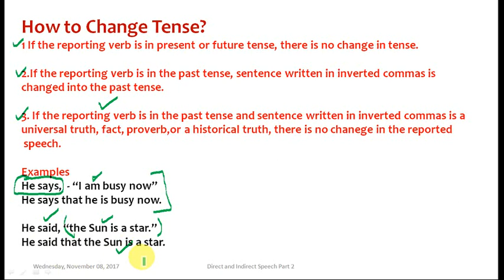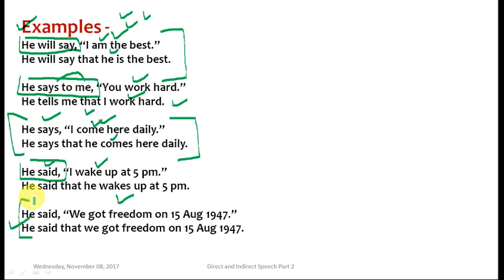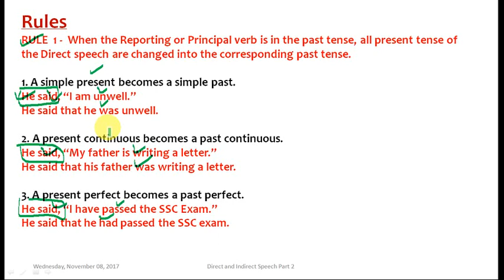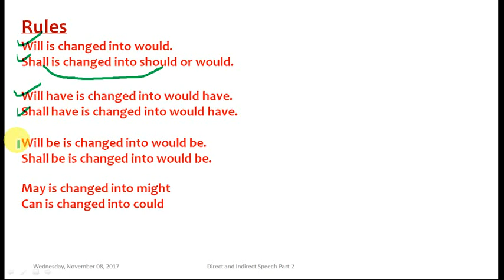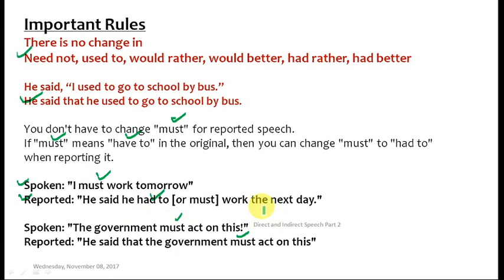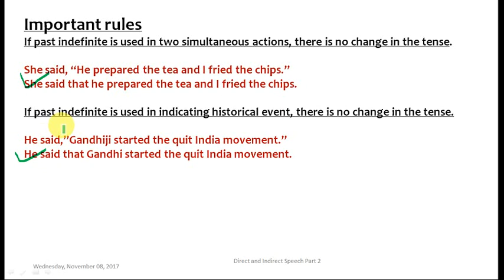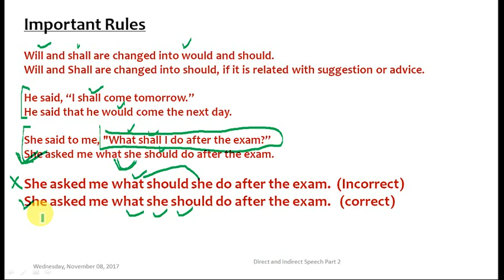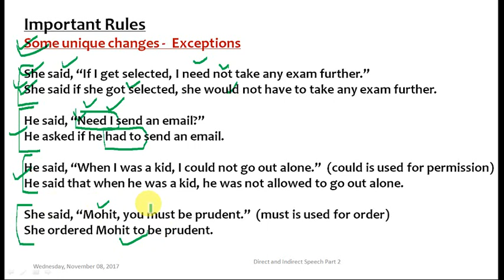English Grammar | Narration Part 2 | Direct Indirect Speech | English Grammar Narration Rules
Hi Friends,

Basant Singhal
Founder Director – English Advantage Education